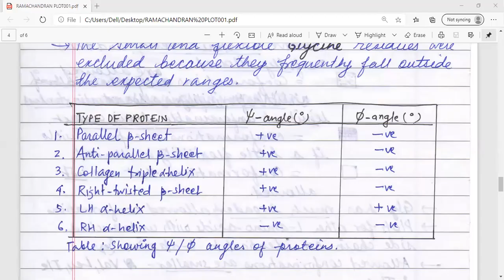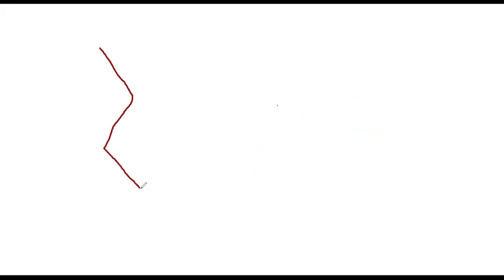RAMCHANDRAN PLOT 2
For the students of M.Sc. Life Sciences and allied subjects